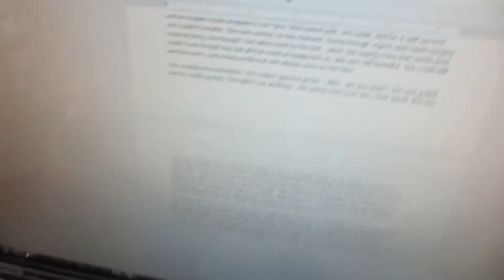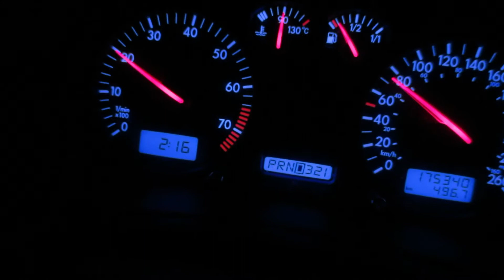SHORT BUT SWEEET. (DAY 194)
I actually got stuff done! --TCE